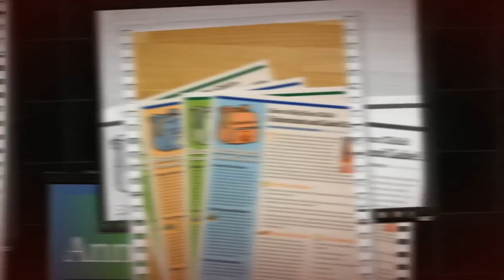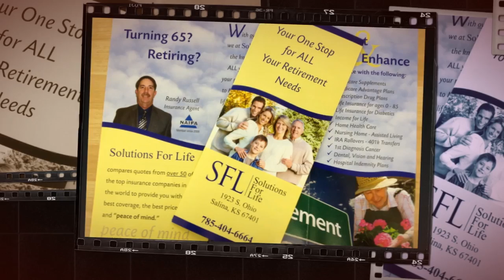My Stupeflix Video